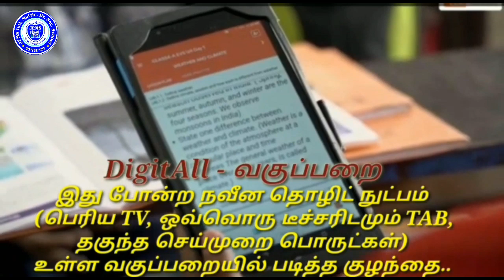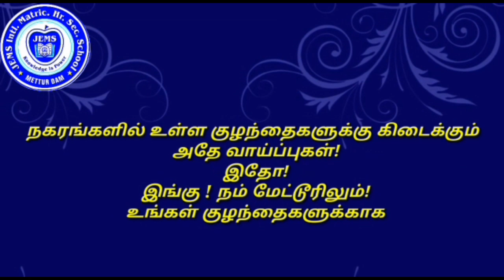20 G4 SIVANATHAMD1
20 G4 SIVANATHAMD1